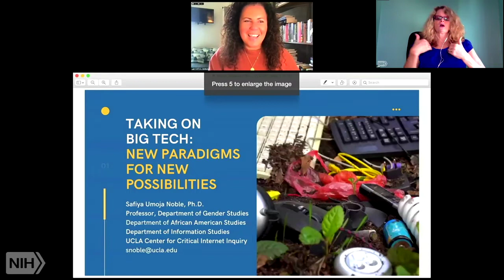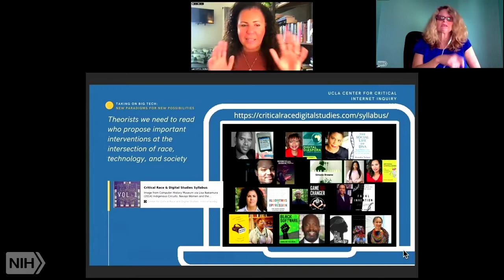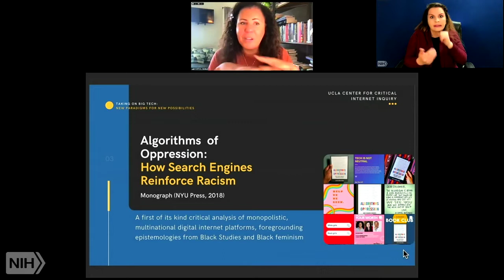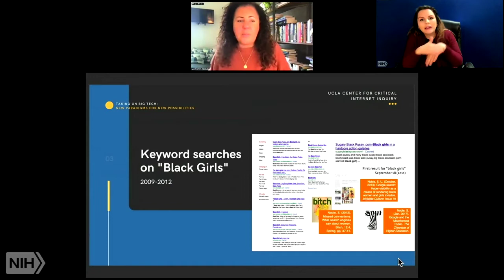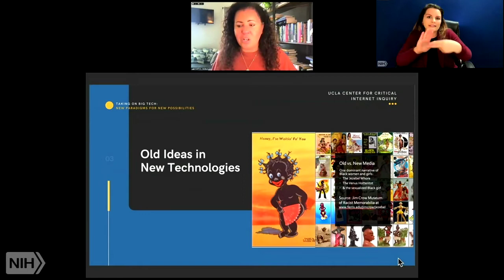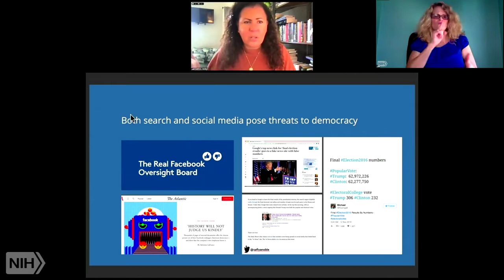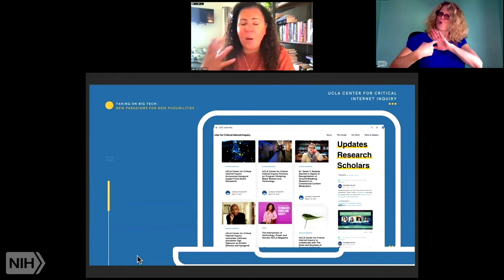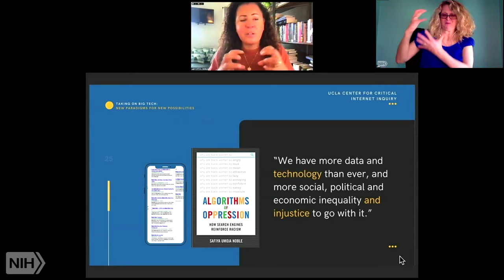Taking on Big Tech: New Paradigms for New Possibilities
NLM Science, Technology, and Society Lecture - Taking on Big Tech: New Paradigms for New Possibilities

The landscape of information is rapidly shifting as new demands are increasing investment in digital technologies. Yet, critical scholars continue to demonstrate how many technologies are shaped by and infused with values that are not impartial, disembodied, or lacking positionality. Technologies hold racial, gender, and class politics. In this talk, Dr. Safiya Noble from the UCLA Center for Critical Internet Inquiry will discuss new insights stemming from her recent book, Algorithms of Oppression, and posit emerging work that explores the impact of commercial technologies on the public. Dr. Safiya U. Noble is an internet studies scholar and Professor of Gender Studies and African American Studies at the University of California, Los Angeles (UCLA) where she serves as the Co-Founder and Co-Director of the UCLA Center for Critical Internet Inquiry (C2i2). She holds affiliations in the School of Education & Information Studies, and is a Research Associate at the Oxford Internet Institute at the University of Oxford where she is a Commissioner on the Oxford Commission on AI & Good Governance (OxCAIGG). In 2021, she was recognized as a MacArthur Foundation Fellow (also known as the “Genius Award”) for her ground-breaking work on algorithmic discrimination, which prompted her founding of a non-profit, Equity Engine, to accelerate investment in companies, education, and networks driven by women of color. She is the author of a best-selling book on racist and sexist algorithmic bias in commercial search engines, entitled Algorithms of Oppression: How Search Engines Reinforce Racism (NYU Press), which has been widely-reviewed in scholarly and popular publications. The Annual NLM Lecture on Science, Technology, and Society aims to seed conversations across the library, the NIH, and the border biomedical research community as we seek to fulfill our commitment to advance biomedical discovery and human health for the benefit of all.
NLM Title: Taking on big tech : new paradigms for new possibilities / Dr. Safiya Noble.
Author: Noble, Safiya Umoja.
National Library of Medicine (U.S.)

Air date: Tuesday, March 15, 2022, 3:00:00 PM